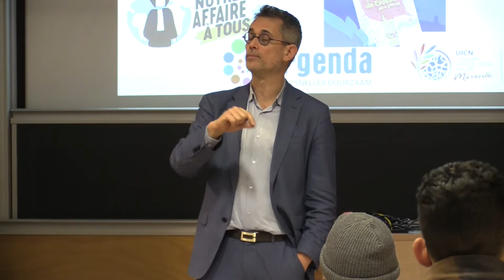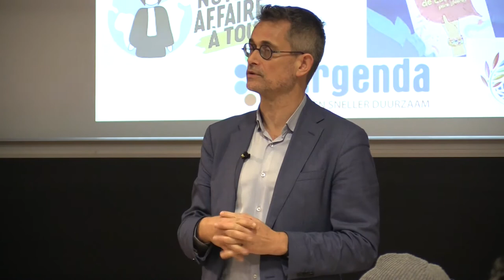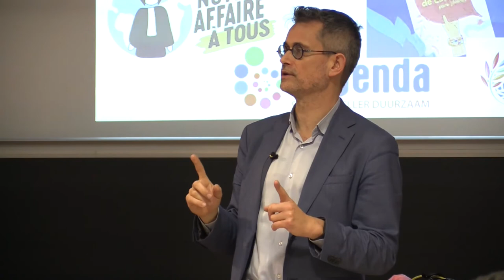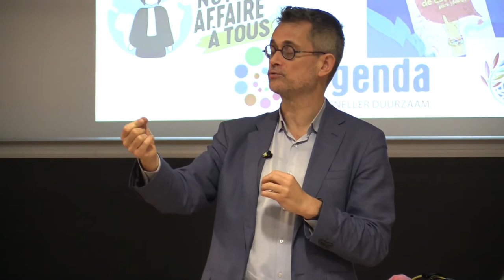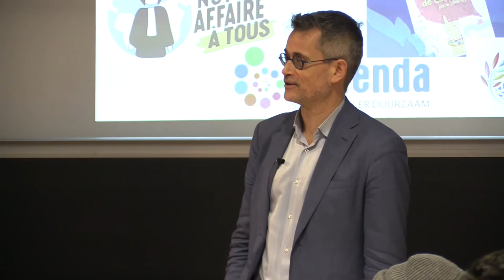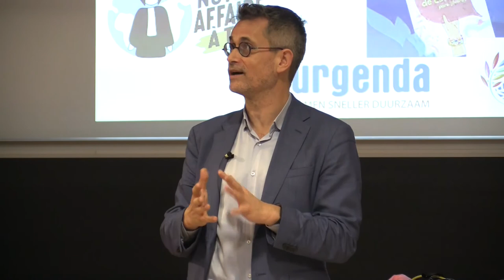EPOG Ecological Challenges - Geopolitics in (ecological) transition (Questions)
10 December 2021  @ 16 h 30 min  — 18 h 30 min  CET
Sébastien Treyer, Director of IDDRI (Institute for sustainable development and international relations).